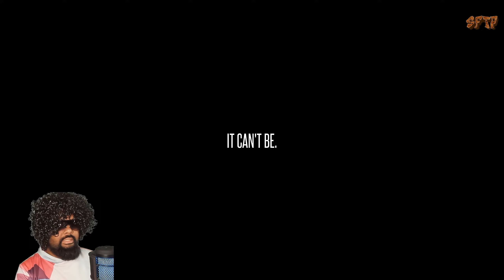Black the Builder Plays Scary Games!!!!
Welcome to Sugarfreetp! If this is the first time watching one of my videos, Sit back , take a seat and Grab something Delicious to eat! Today we have The Lost Fear! It was a fantastic game!